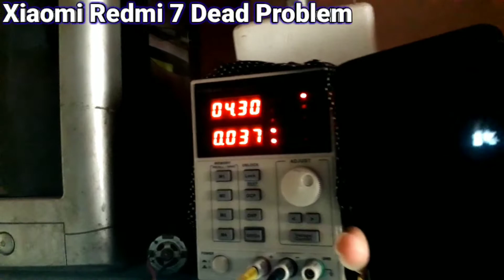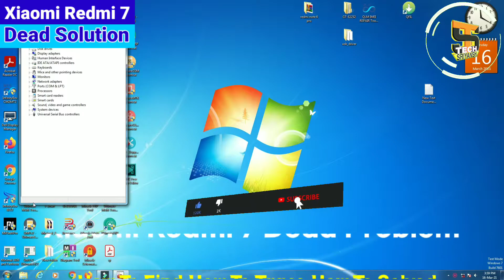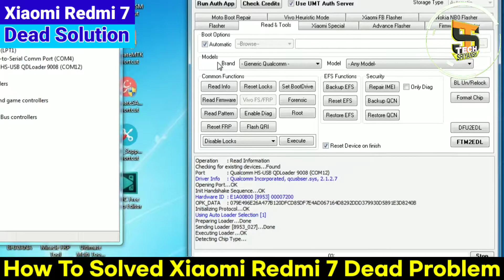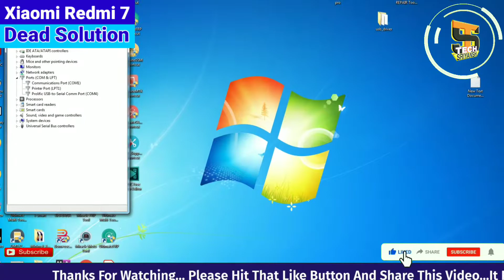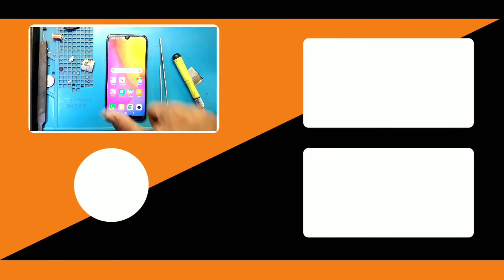Xiaomi Redmi 7 Dead Problem | How To Solved Redmi 7 Dead Problem | Full Details | Hardware Solution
Your Quereis:-

How To Solved Redmi 7 Dead Problem
How To Find Redmi 7 Dead Problem
How To Fix Redmi 7 Dead Problem
Redmi 7 Dead Problem Ko Kaise Thik Kare
Redmi 7 Chalu Nahi Ho Raha He Kaise Thik Kare
Xiaomi Redmi 7 Dead Problem Kaise Thik Kare
Xiaomi Redmi 7 Dead Problem Solution
Xiaomi Redmi 7 Dead Problem Fix

Hi
Tech Sriyansh

Namaskar Dosto Aaj Ye Video Pe Maine Xiaomi Redmi 7 Mobile Pe Dead Problem Aaya Tha,To Dosto Ye Video Pe Maine Redmi 7 Dead Problem Ko Kaise Thik Kar Sakte He Ye Video Pe Maine Pure Details Me Bataya Hu To Dosto Ye Video Ko End Tak Jarur Dekhen Aur Support Kare.

Dhanyavad 🙏🙏🙏🙏

Jay Hind.
Vande Mataram.

👉Redmi 20000mah Power Bank
👉My Personal Mic
👉Best 2nd hand mobile good condition and
good price

Recent Posts-